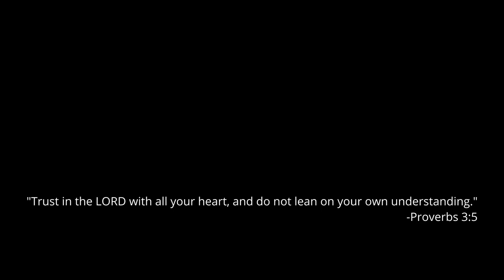These are the BEST TACTICAL SHOOTERS for beginners (In my opinion, of course)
In my opinion, tactical games aren't for everyone. But if you WANT to trial them out, here's where you can begin. It's always best to start out with smaller scale and move out to a bit more larger scale - less mechanics to learn and more of a taste of that immersive element that hardcore tactical shooters can bring.

Like tactical games? USE MY GAME STORE to purchase what you see on the channel